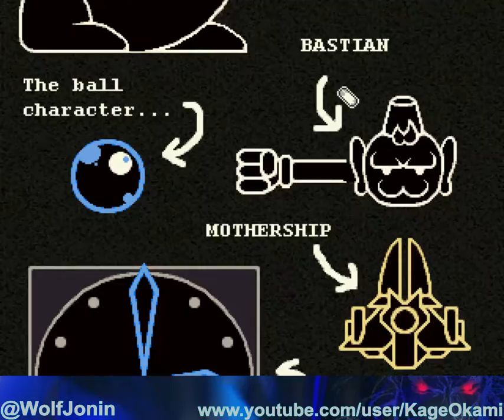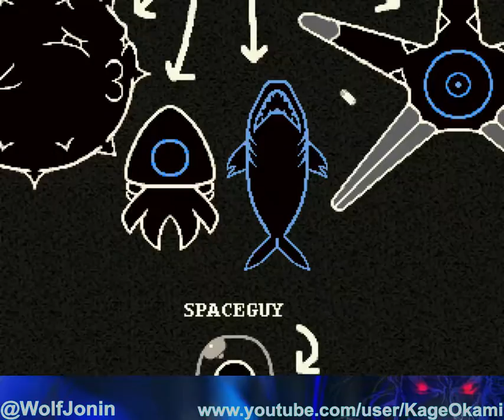Chalk - My Two (S)cents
This video totally started as a My Two (S)cents, but actually ended up as a longplay because it's SO GOOD I couldn't stop playing it and actually beat the entire game! I'VE NEVER GOTTEN PAST STAGE 2 BEFORE!
You can find the game here, along with Ivory Springs and Konjak's other free games on his website here: